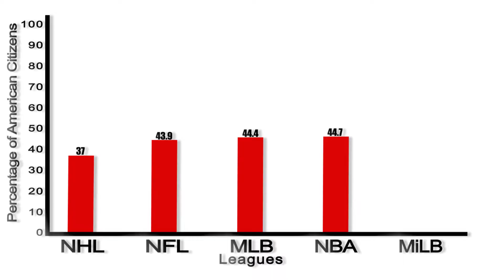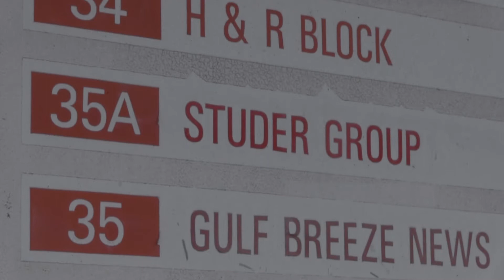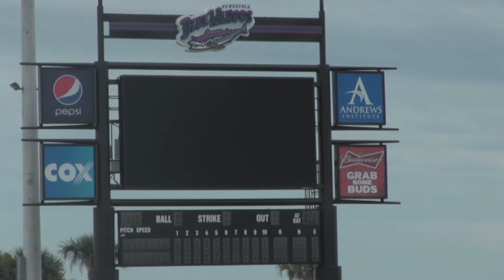MILB Promo from O-Zone Sports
Here's a final project that we submitted to Minor League baseball during the Winter Meetings to become one of their ads. It is made mostly of their footage that we edited together to look snazzy as well as some B-roll and an interview we shot on the side.

Narrator: Jeff Lloyd
Writer: Will Ogburn
Editor: Tripp White
Graphics: Jon Haight
Musical Credits;
Beat 1: K. Keyz
Beat 2: Marcus Mitchell